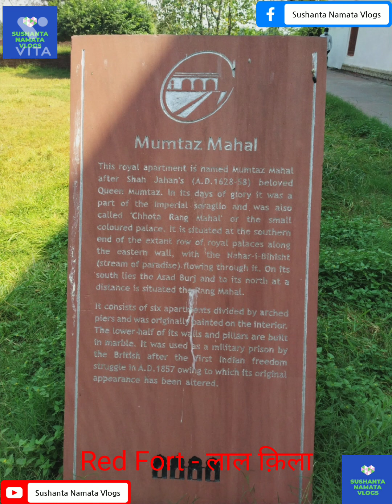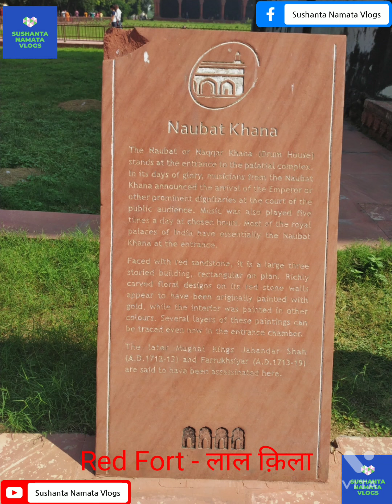Delhi Darshan- Part 1|| Delhi Tourist Places || Delhi Monuments || दिल्ली दर्शन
This video gives you information about Delhi tour like how to travel Delhi. Places to visit in Delhi.
I share my experiences of different places in Delhi.